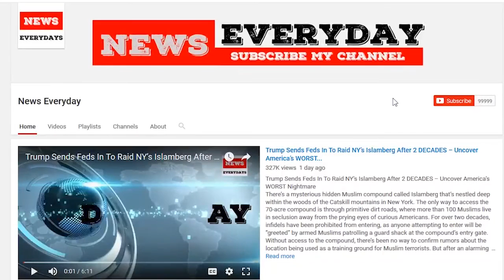"I don't live in fear": Tight security in U.S. cities for New Year's Eve